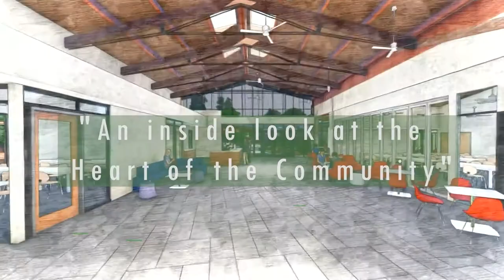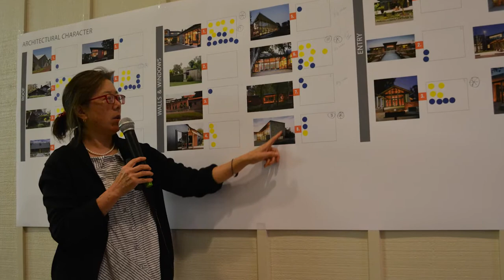Community Center Preview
Join Mayor Jan Pepper for an inside look at the heart of the Los Altos community! We will be giving a look into the progress of the new Community Center, as well as statements from individuals that are close to the project.